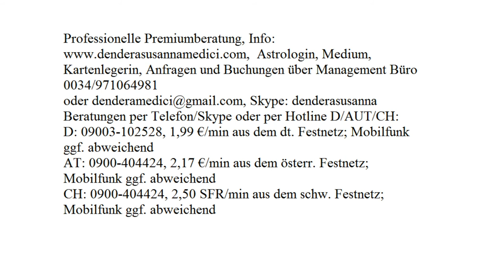Tägliche Finanzenergie: 26.08.2017